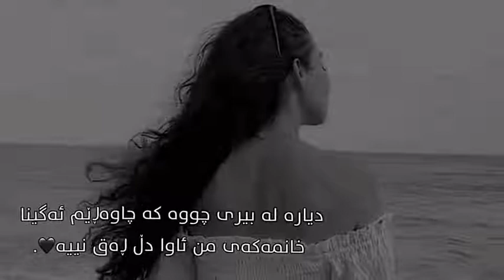Video y jwan bo store ashqana gorani farse komede gorani 3arabeڤیدیۆی جوان بۆستۆری ئاشقانەکۆمیدی